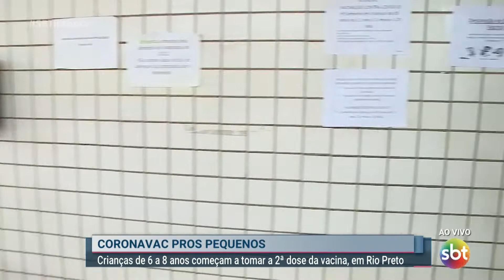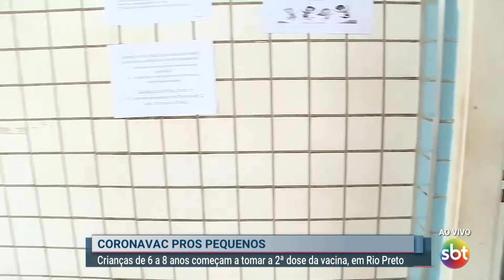Crianças de 6 a 8 anos começam a tomar a 2ª dose da vacina, em Rio Preto